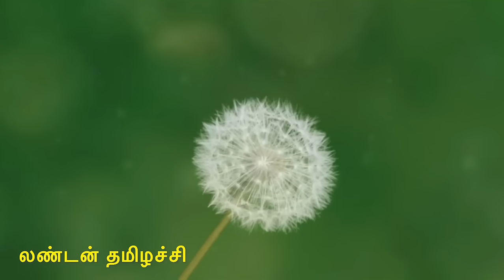🐟 சூரை மீன் குழம்பு, இறால் வதுவல் அதோட காட்டு நெல்லிக்கா ஊறுகா..செம காம்போ!/ Tuna fish combo meal🐠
GT HOLIDAYS’
LONDON SCOTLAND GROUP TOUR
Experience an all inclusive amazing 10 Days Unites Kingdom trip with gt Holidays. All inclusive trip with flights accommodation, sightseeing and fobd for Rs. 259999 only. GT Premium Group Tour
May 05, 2024 | Summer Holidays Spl
Ex Chennai Departure
TRAVEL NOW. PAY LATER SCHEME AVAILABLE

Today I made Tuna rich curry along with gooseberry pickle and prawn fry. This is a combo meal can be prepared for lunch. Enjoy and learn the health benefit of each component of the meal

intresting details about eating fishes:
There are various eating fishes all around the world. You can see below the list of popular fishes.
Over 32,000 species of fish have been in this video I have showed how to make seela fish fry with special masala..it’s very simple yet delicious.

described,making them the most diverse group of vertebrates. In addition, there are many species of shellfish. However, only a small number of species are commonly eaten by humans.

Common species of fish and shellfish used for food
Mild flavour Moderate flavour Full flavour
Delicate

Follow me in Face book as:
London THAMIZHACHI.